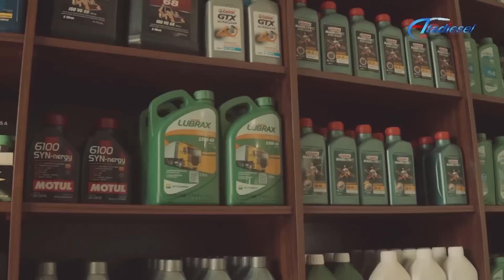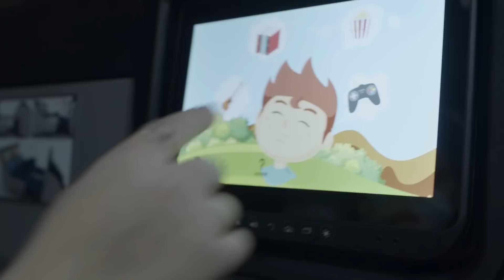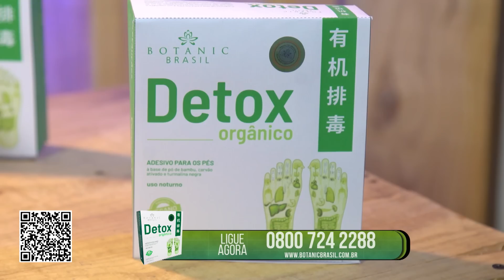Programa Amigos do Teodoro e Sampaio -04/09/2022